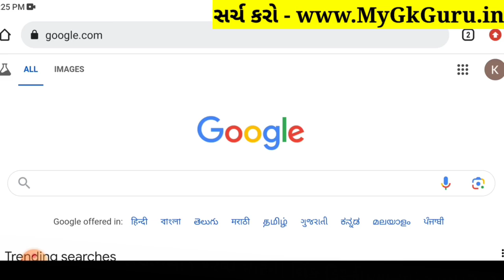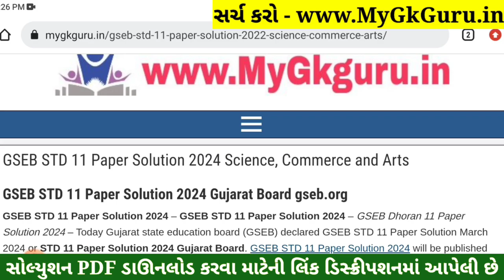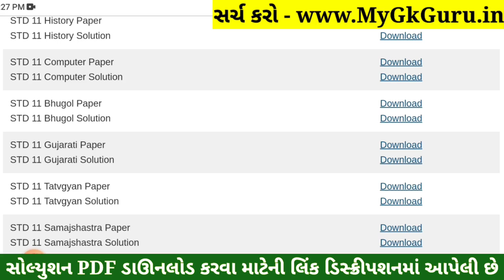STD 11 Gujarati Paper Solution 2024 50 Marks, STD 11 Gujarati First Exam Paper Solution 2024 October